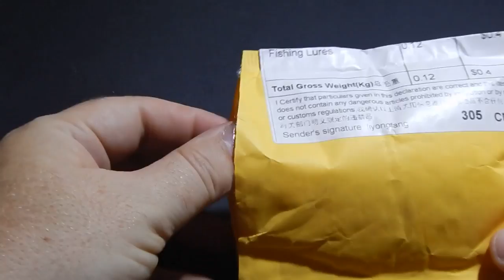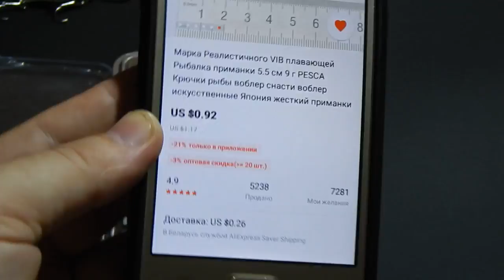Воблеры с Алиэксперс! Кренки SEALURER из Китая которые действительно ловят!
Очень доволен данными воблерами! Отлично себя показали на рыбалке, хорошая и стабильная игра, заглубление до 1,5 метра.